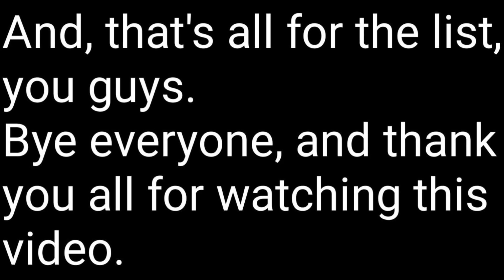A few of my favorite Shrek the Musical songs.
This video is a in text that reveals what a few of my favorite songs are from "Shrek the Musical."

And also, I have edited the description to this video.